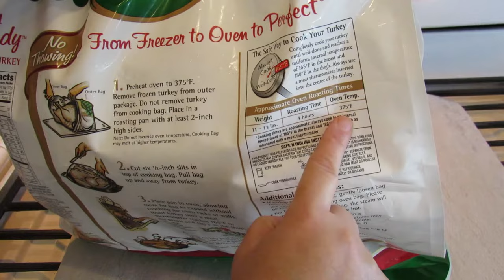Jennie -O Ready to Roast Frozen Whole Turkey in Oven Bag/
This Turkey tested very good especially when you are in hurry and don't have time to go through cleaning, thawing and marinating process